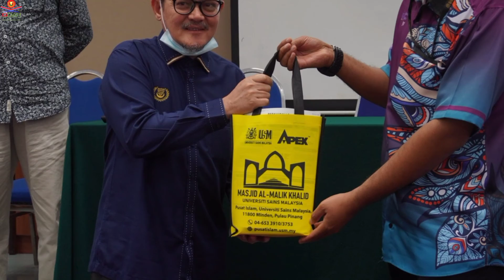Bengkel Penanda Aras & Ziarah Pusat Islam USM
IQDAR terus mengorak langkah dengan mengadakan satu program yang diberi nama "Bengkel Penanda Aras & Ziarah Pusat Islam USM" di Pulau Pinang sempena program terakhir di tahun 2020.

Terima Kasih Pihak Pusat Islam USM kerana sudi menerima kunjungan IQDAR dengan layanan yang terbaik.

Semoga jalinan ukhwah ini terus berpaut..